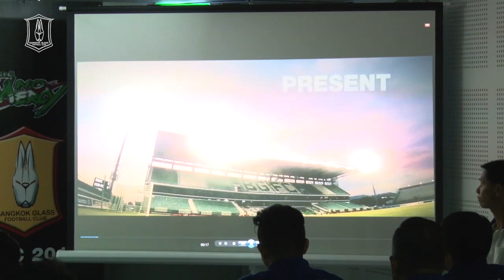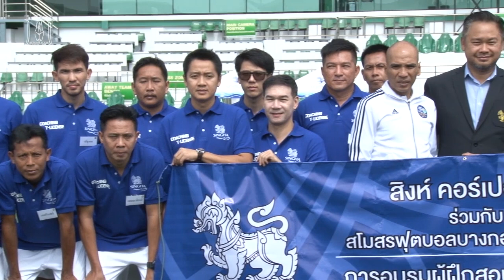BGTV : BGFC NEWS: บีจี จับมือ สิงห์ เปิดโครงการอบรมผู้ฝึกสอนขึ้นพื้นฐาน รุ่นที่ 2